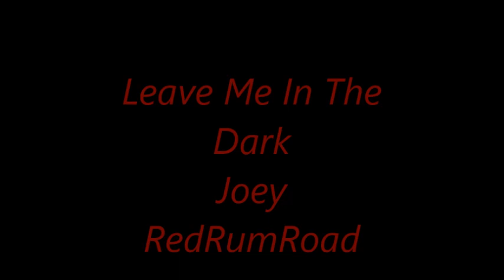leave me in the dark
Joseph- redrumroad